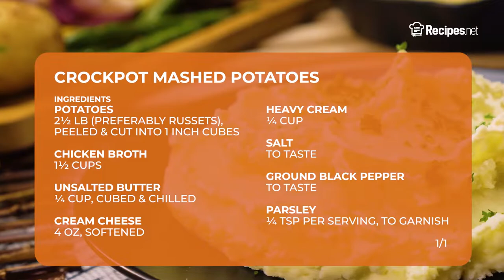Homemade CROCKPOT MASHED POTATOES Recipe | Recipes.net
Prepare smooth, creamy, and velvety homemade crockpot mashed potatoes. The potatoes are cooked in chicken broth until tender making them more delicious with a mild savory flavor. The cream cheese adds tang to the mashed potatoes and balances out the richness from the butter and heavy cream.

🔴 Check the full recipe on how to make Crock Pot Mashed Potatoes

Ingredients:
2½ lb potatoes, preferably Russets, peeled and cut into 1-inch cubes
1½ cups chicken broth
¼ cup unsalted butter, cubed & chilled
4 oz cream cheese, softened and cut into cubes
¼ cup heavy cream
Salt & ground white pepper to taste
Chopped parsley, for garnish

⬇️ How to make Crockpot Mashed Potatoes ⬇️
0:23 Place the potatoes and chicken broth in a crock pot.
0:30 Cover the crock pot and cook on high for 2 hours or low for 3 to 4 hours until potatoes are tender.
0:38 Drain the broth from the crock pot.
0:44 Use a potato masher to mash the potatoes until they’re smooth and creamy.
0:48 Add the butter, cream cheese, and heavy cream to the potatoes. Mix until evenly incorporated
0:54 Season to taste with salt and pepper. Adjust accordingly
1:10 Sprinkle with parsley, then serve.